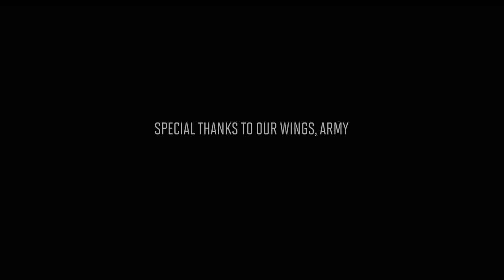Burn the Stage: the Movie - Preview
Burn the Stage: the Movie is the first movie from BTS, going behind-the-scenes of the BTS WINGS TOUR to reveal the full story of the band’s meteoric rise to fame. This unmissable film provides an intimate look at what happens when the most successful global boy band of all time breaks down barriers and invades the mainstream music scene. Exclusive tour footage and brand-new one-on-one interviews with BTS members give fans an unprecedented glimpse into their lives and an opportunity for everyone to celebrate together worldwide.

To see if Premium is available in your country,

ᐸBurn the Stage: the Movieᐳ는 '2017 방탄소년단 라이브 트릴로지 에피소드3 윙스 투어(2017 BTS LIVE TRILOGY EPISODE III THE WINGS TOUR)'를 담아낸 방탄소년단의 첫 번째 영화이다. 전세계 팬들과 함께 호흡하는 열정적인 공연 장면들은 물론 월드 투어 중 멤버들의 일상적인 모습과 진솔한 인터뷰까지 담겨 있어 전세계 팬들의 큰 관심을 받고 있다.